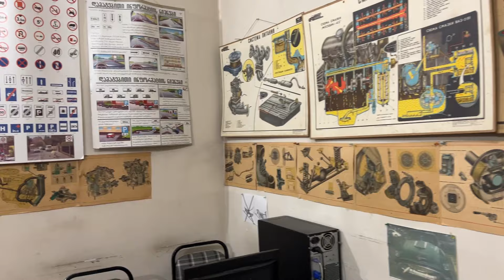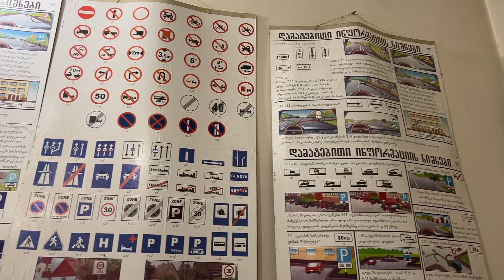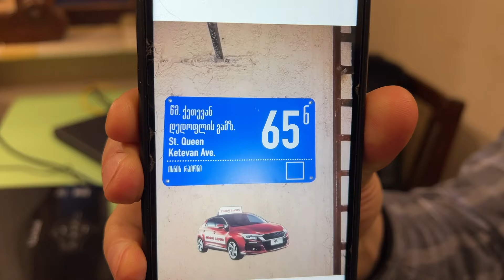Тбилиси. Автошкола Михаила Давитиани у метро Исани. Рассматриваем раритетные наглядные пособия.